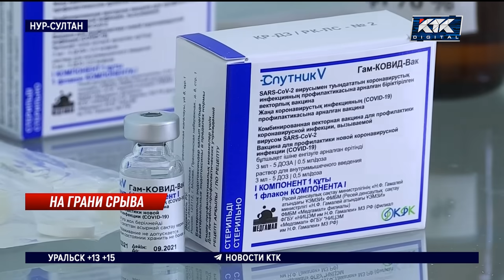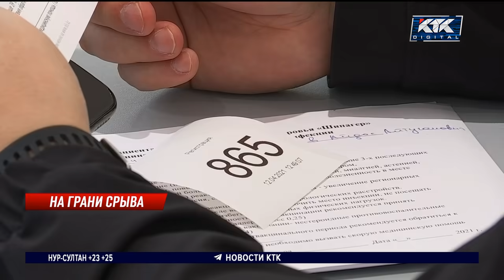Минздрав изменил планы по вакцинации на апрель – в сторону уменьшения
Правительство снова изменило планы по вакцинации населения. После критики президента Минздрав обещал привить в апреле ровно 2 миллиона человек. И вот к концу месяца, когда стало понятно, что задача невыполнима, цифру скорректировали. Теперь до 2 миллионов обещают довести только общее количество привитых казахстанцев – начиная с февраля. Причем глава Минздрава предпочел не озвучивать, а отразить эту информацию на слайдах.